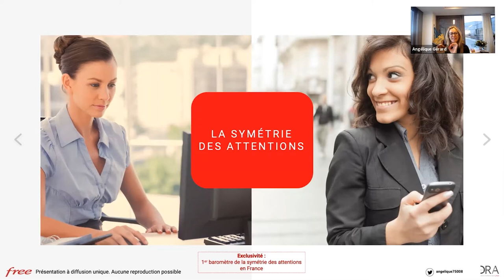AutomationDay 2020 ONLINE - La journée dédiée au marketing automation et à l’expérience client !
Redécouvrez la journée online du 6 octobre 2020, dédiée au
marketing automation et à l’expérience client !

950 inscrits
4 conférences
12 ateliers
23 speakers

Pour en savoir plus sur Automationday, les événements du marketing automation partout en France